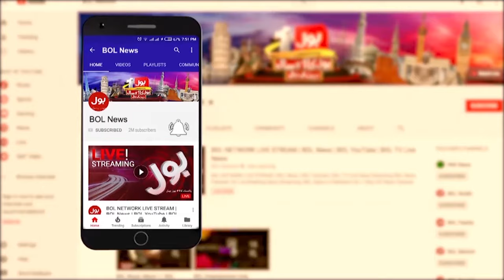Mian Sahab Wazir E Azam Nahi Ban Sakty | Aajiz Dhamrah In Action | Breaking News